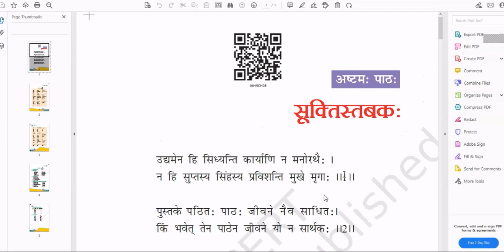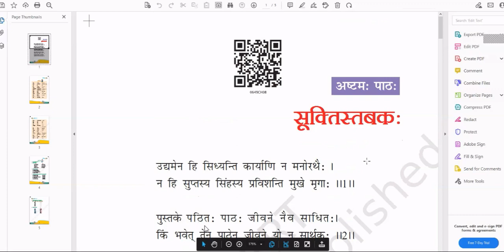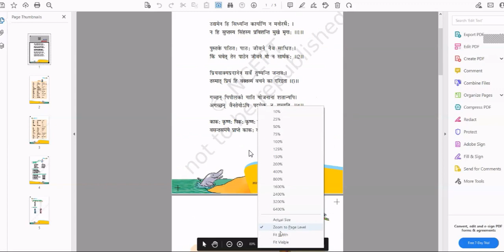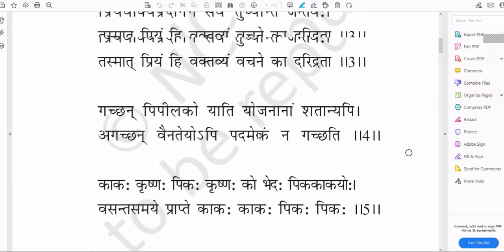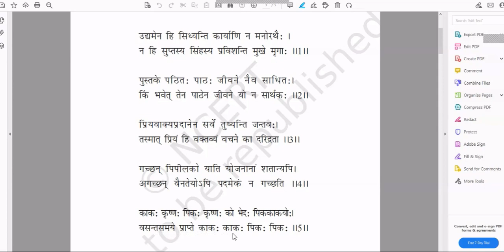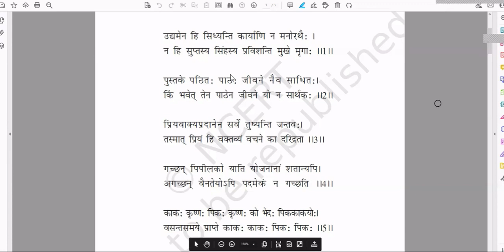Sooktistabakah 6 8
Sooktistabakah  , class- 6, lesson no - 8